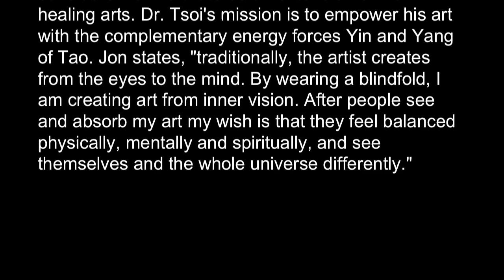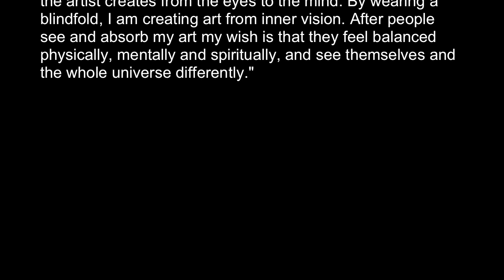Jon Tsoi Master Of Tao-Blindfold Art Medicine Movement #290 - Fernando Luis Alvarez Gallery